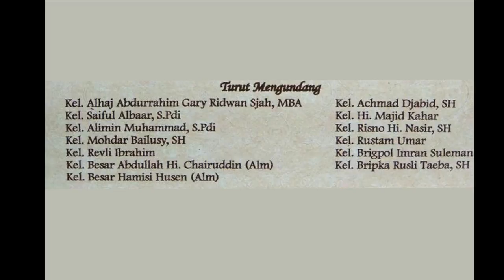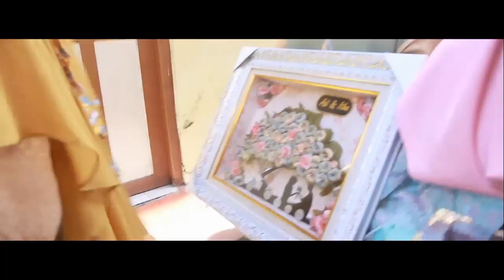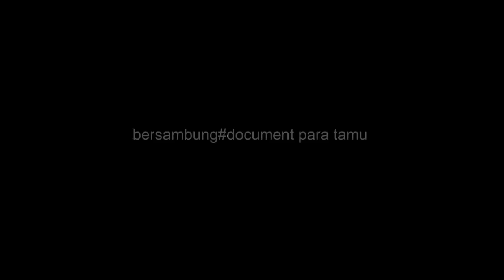Pernikahan Fajri dan Masita